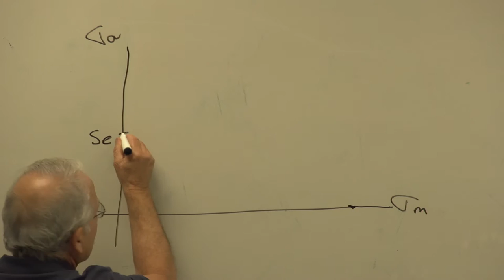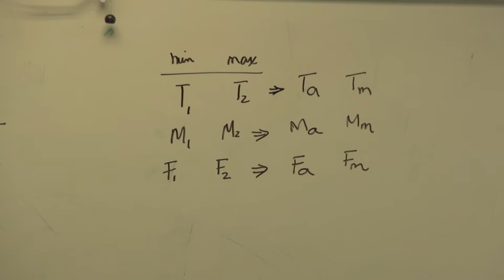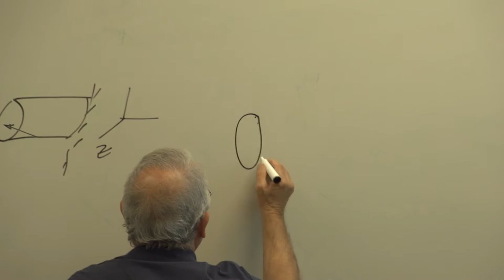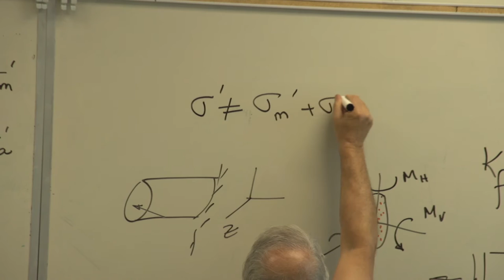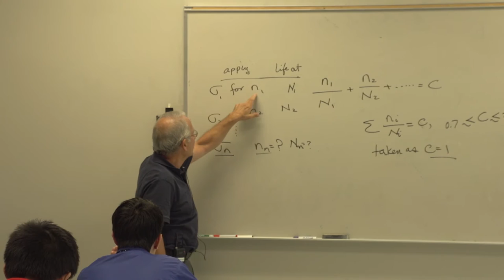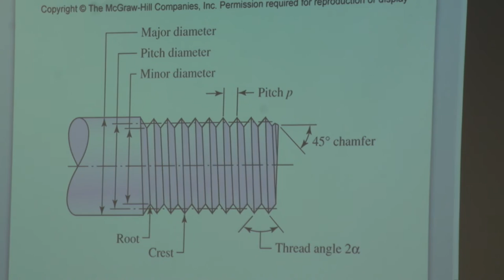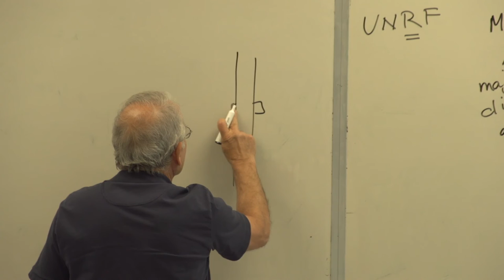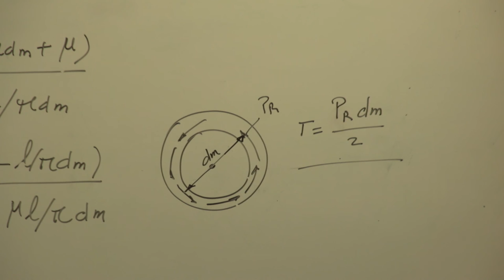Stress Analysis: Combined Loading Fatigue, Power Screws (10 of 17)